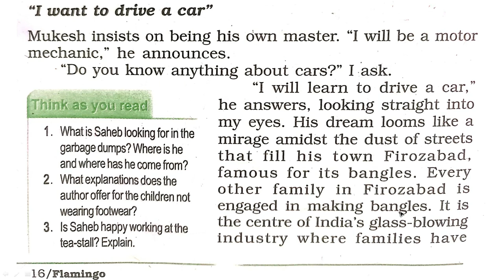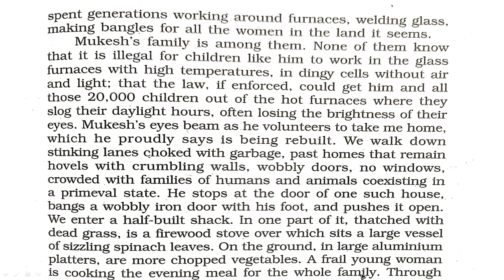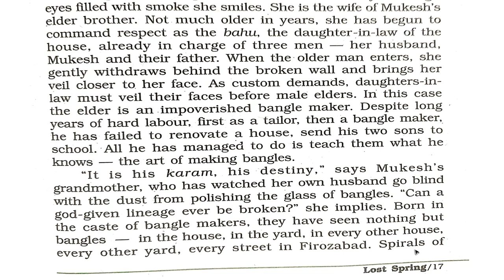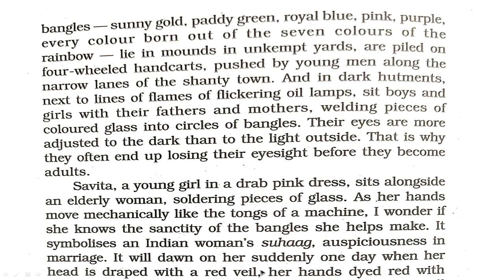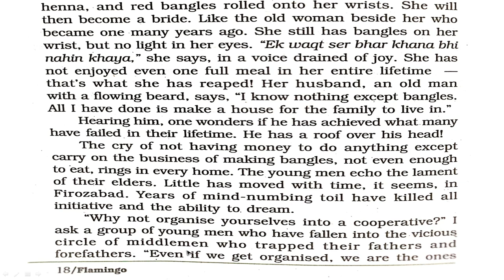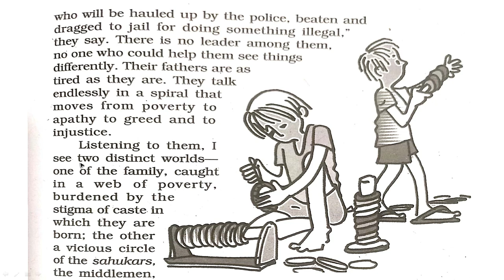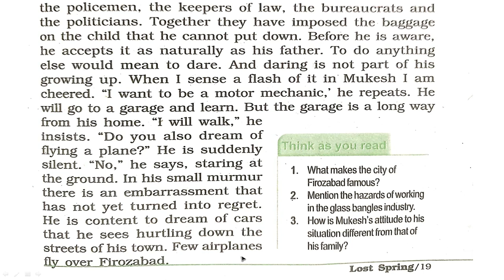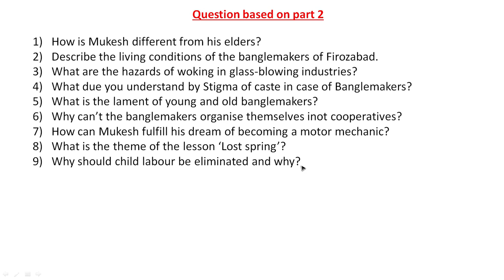Chapter Lost Spring Part 2 Class 12 CBSE 2020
Chapter: Lost Spring
Part 2
Class 12
CBSE

D V Singh (PGT English)